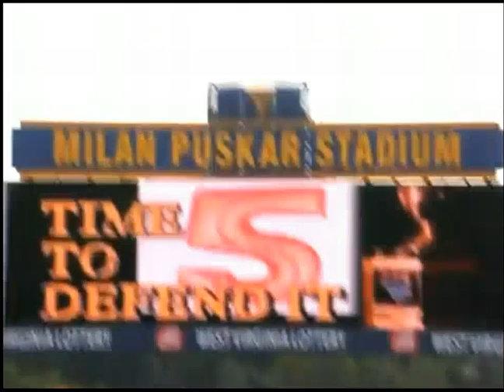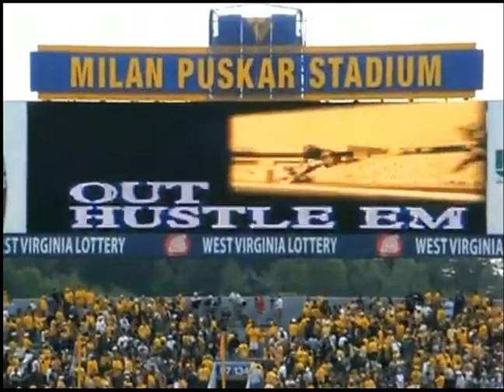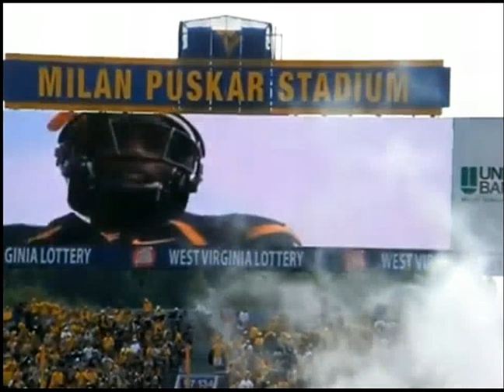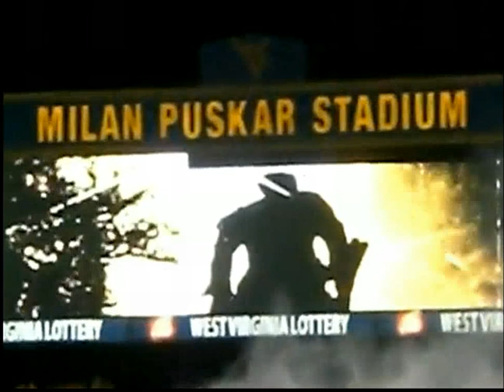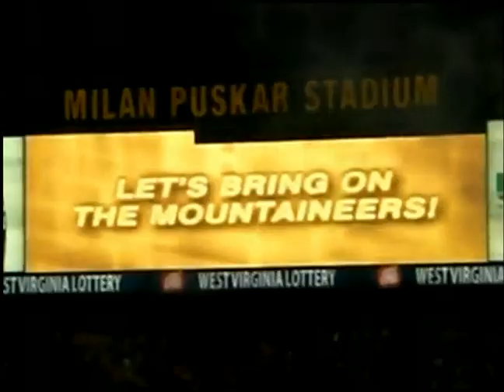Wvu Football entrance 2007/2009